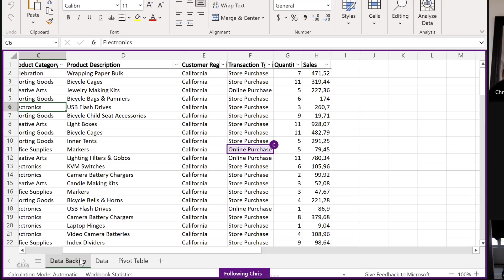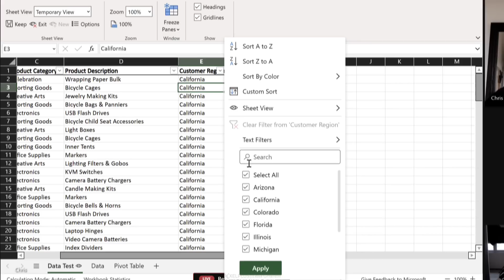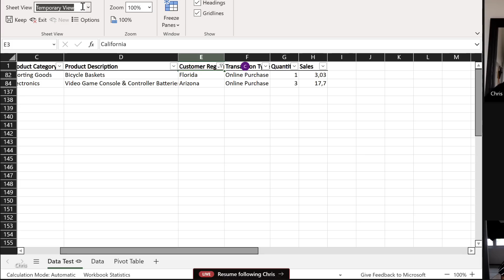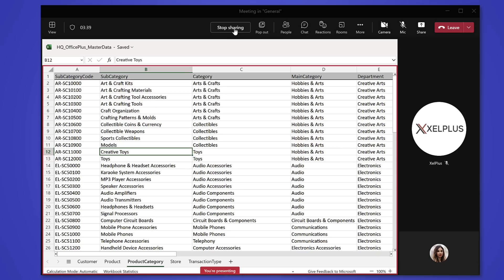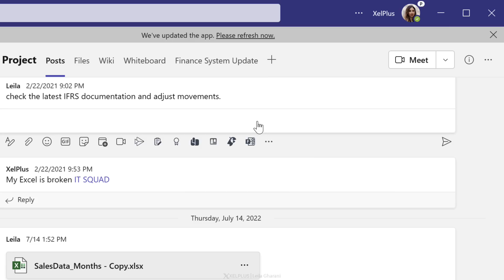How to use Excel LIVE in Teams Meetings - Realtime collaboration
Microsoft is bringing Excel directly into your Teams meetings. Until now, sharing spreadsheets within a Teams meeting has been a rather one-sided experience. With Excel Live your Teams meeting participants can now edit Excel spreadsheets together in real time.

You share a file, and everyone in the meeting can now edit the Excel file directly from the meeting screen in Teams. Participants can follow the presenter, interact, and edit the workbook — without ever leaving the meeting screen.

Everyone can look at the data in their own way - while working together. Excel Live supports custom Sheet Views and flexible zoom levels for each participant.

00:00 Transform Microsoft Teams meetings with Real-Time Collaboration
00:35 Participant View
01:34 Create your Own Sheet View
02:26 Presenter View
03:47 Requirements and Limitations
04:54 Wrap Up